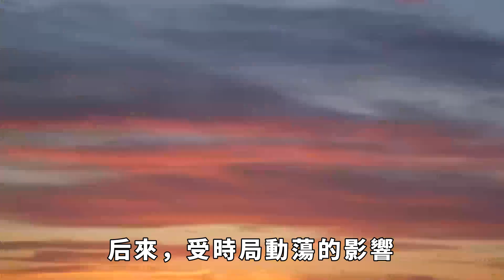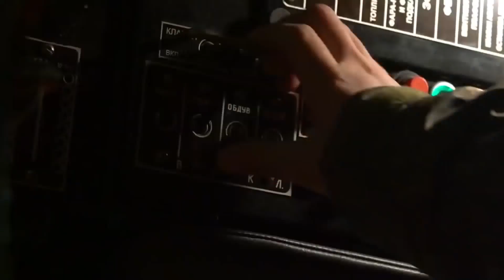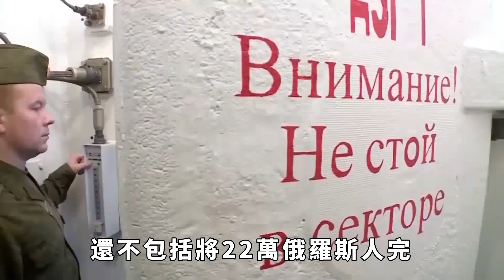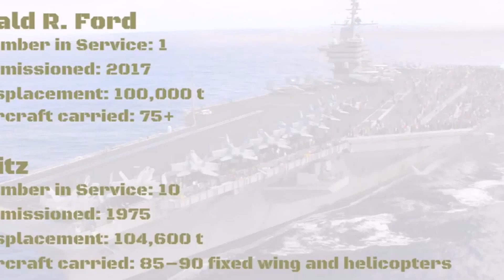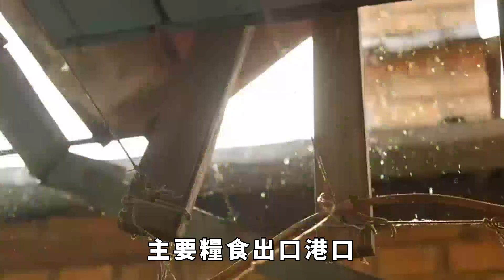22萬俄羅斯人被困陷入絕境，呼叫普京救命：俄軍無法殺出一條血路！【老海說史】歷史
如果說最近的戰局中有哪些新情況是最能引起外界註意的，那當屬最近發生在德涅斯特河沿岸摩爾達維亞共和國的一件事了。一看到這麼一長串的國家名，人們首先就有些懵了：這是哪？這個地方發生什麼事了？德左共和國位於東歐，是蘇聯時代的「遺產」，雖然這個地區的領土只有4163平方公裏，但就在這片小小的土地上，竟然有22萬俄羅斯人「被困」於此，並開始頻繁地向俄羅斯現任總統普京呼救。這到底是怎麼回事呢？歷史